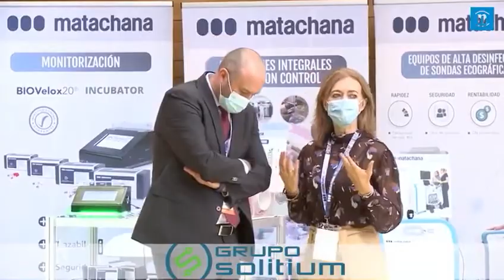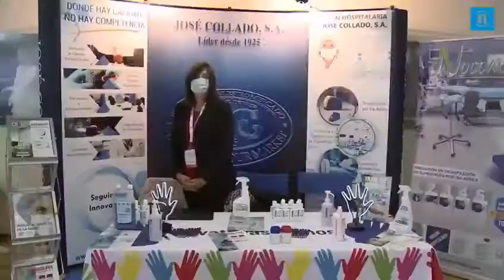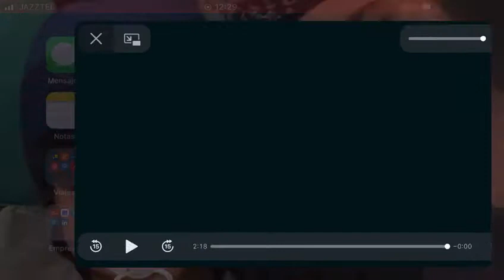VII CONGRESO SOCIONNORTE 2021